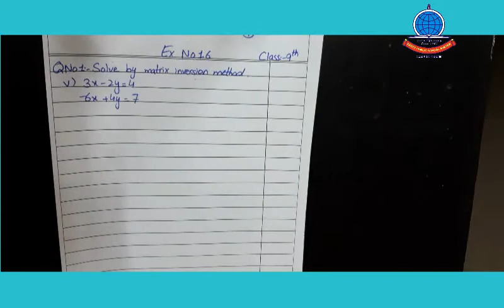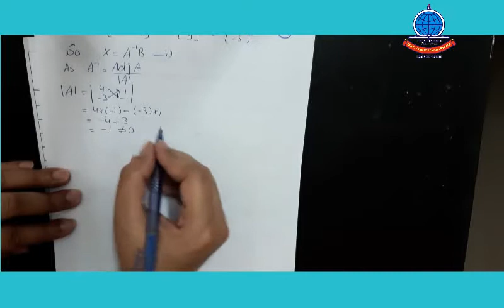K 9 Maths Lecture 7 a